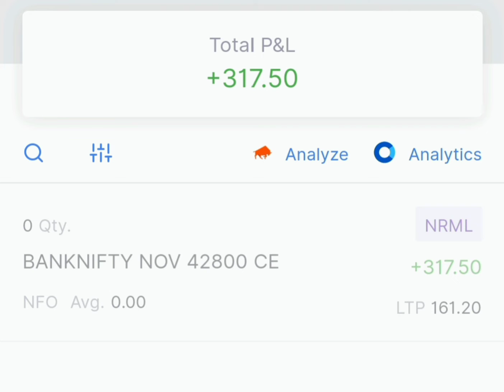banknifty on Thursday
gain in one minute